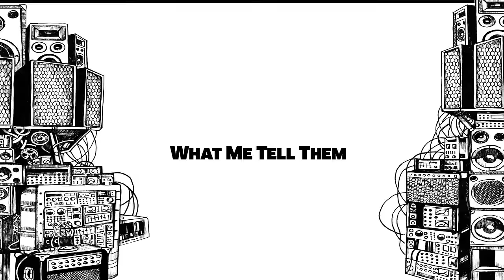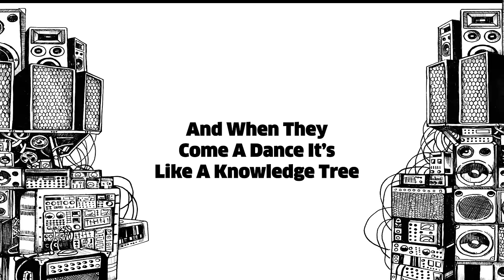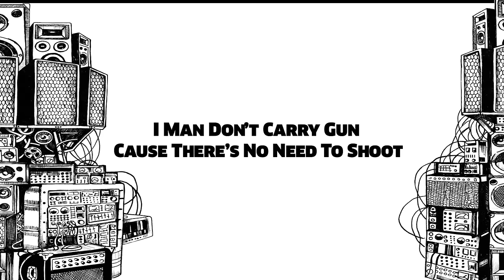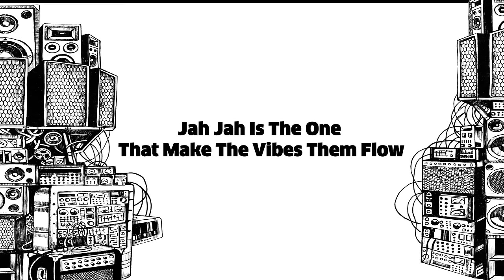Brother Culture x Addis Records - Jah Ina Mi Heart [Evidence Music]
Evidence Music presents :

Brother Culture - Jah Ina Mi Heart